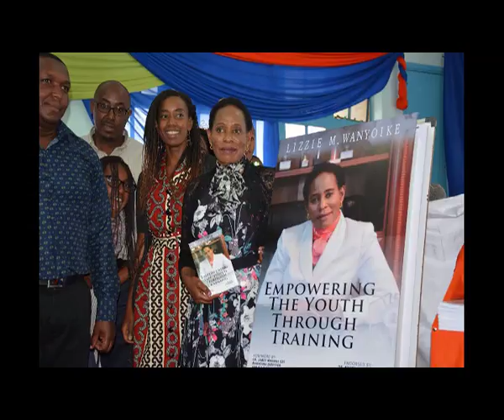iNooroRuciini na Liz Wanyoike (Part 1)